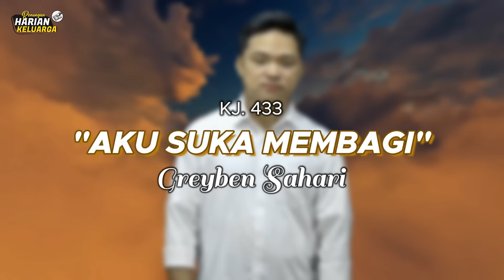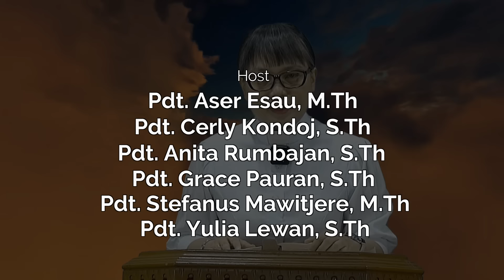RHK 24 Juli 2024 | “Jadilah Berkat” | Roma 12:13-14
Renungan Harian Keluarga (RHK) 24 Juli 2024
Pembacaan Alkitab: Roma 12 : 13 - 14
Tema: “Jadilah Berkat”

Song: KJ. 433 "Aku Suka Membagi"

Selamat beribadah..